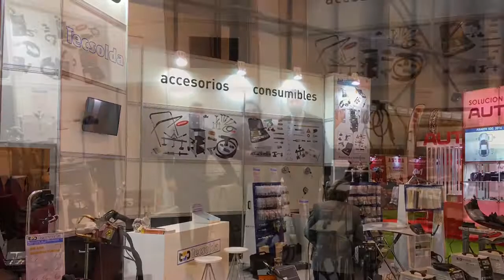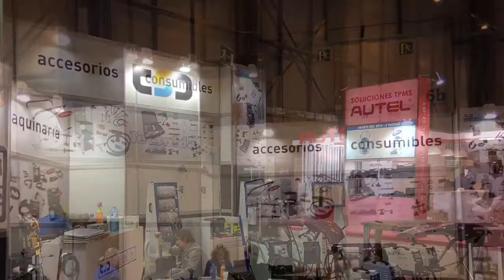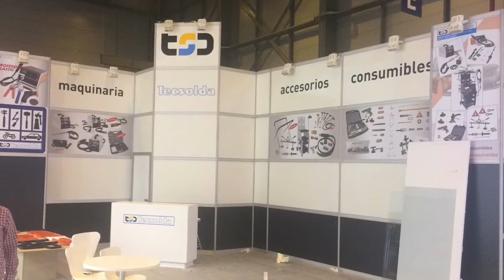Tecsolda en Motortec17 inauguracion!!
Os presento el stand que nos permite conocer a distribuidores.
Tecsolda se presenta con el ánimo de proveer a grandes distribuidores proponiendo soluciones en el sector de la carrocería. Reparación de plástico, desabollado, y consumibles y accesorios.
FABRICAMOS PARA LOS GRANDES DISTRIBUIDORES MUNDIALES.